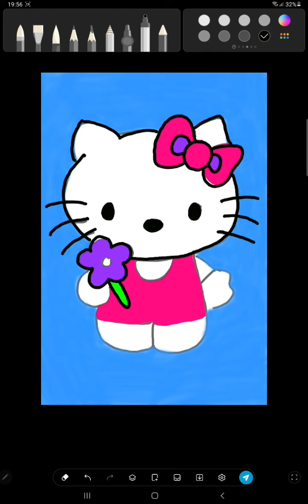Hello Kitty Drawing Easy